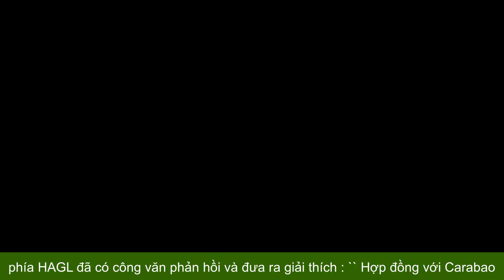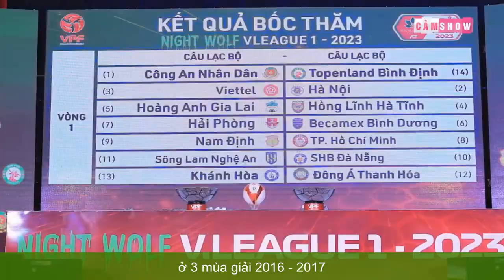CARABAO SẴN SÀNG TÀI TRỢ LUÔN CHO V-LEAGUE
Ngày 18/1/2023, VPF gửi công văn cho CLB HAGL đề nghị đội bóng phố núi không sử dụng hình ảnh quảng cáo của nhà tài trợ chính hiện tại, vốn là một nhãn hàng nước tăng lực, khi tham dự V.League 2023.